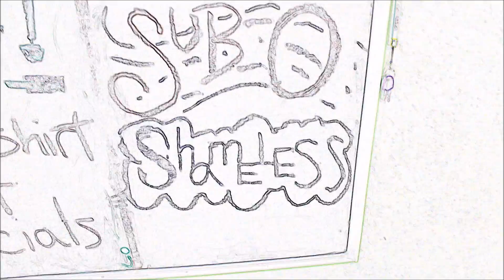BROOM BOOM!!!!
Music: AronChupa - I'm An Albatraoz - CLEAN VERSION - Lyrics